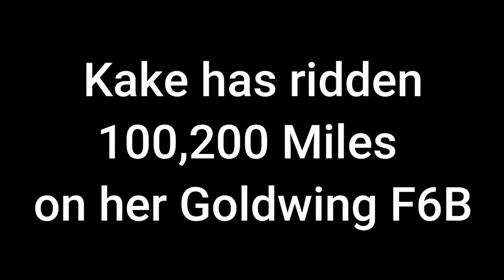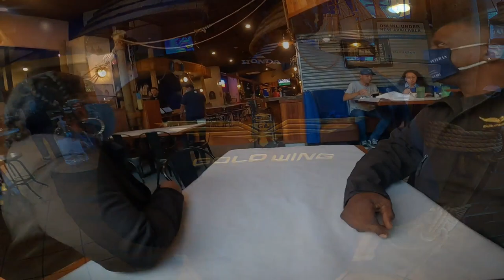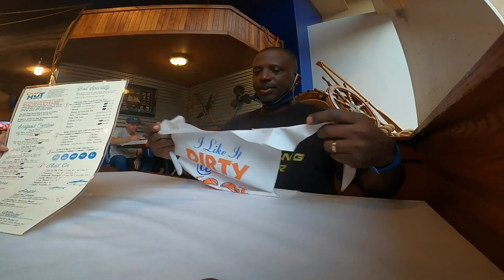Motorcycle Four Corner USA Tour. Mission Complete | Kake's 100,000 miles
Today we made it to our last corner of the United Sates lower 48's...San Ysidro California.
Join us on the final stretch of our journey as we complete our mission and return home.